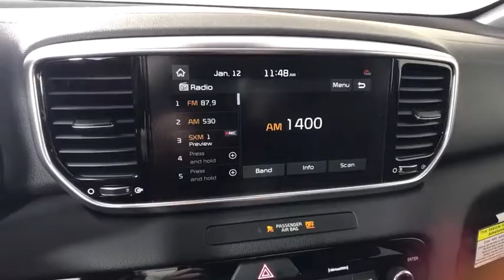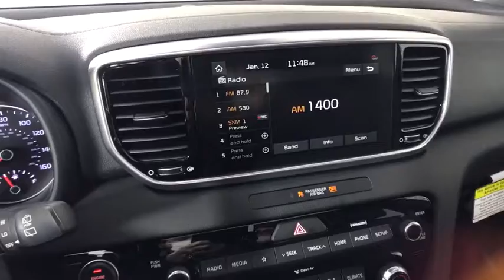2021 Kia Sportage Albany, Schenectady, Colonie, Troy, Glens Falls, NY K21T1162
Snow White Pearl New 2021 Kia Sportage available in Albany, New York at Destination Kia. Servicing the Schenectady, Colonie, Troy, Glens Falls, NY area.

Destination Kia
760 Central Ave